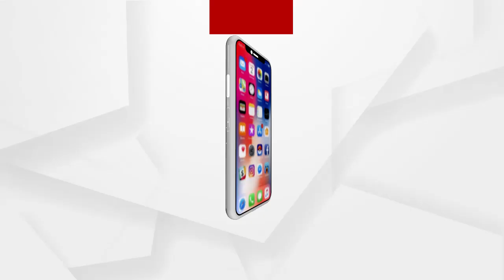ଆହୁରି ସର୍ତକତା ଜରୁରୀ